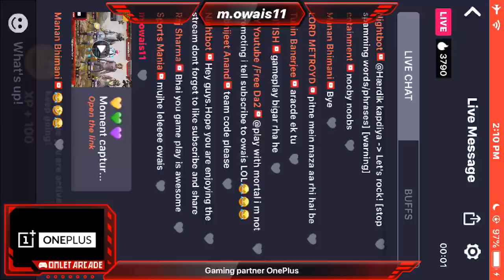KY BOLTI PUBLIC | Rush Gameplay | PUBG MOBILE | POWERED BY OnePlus